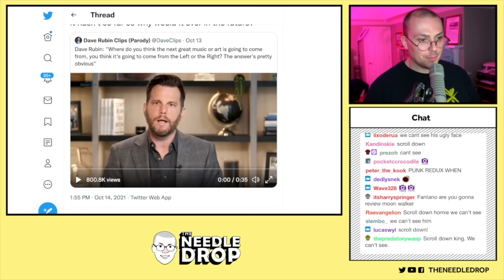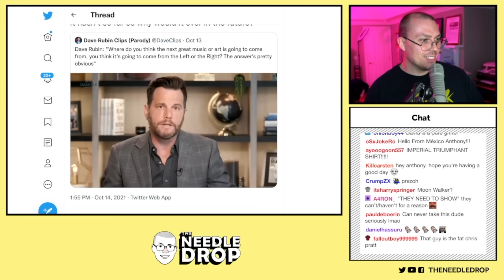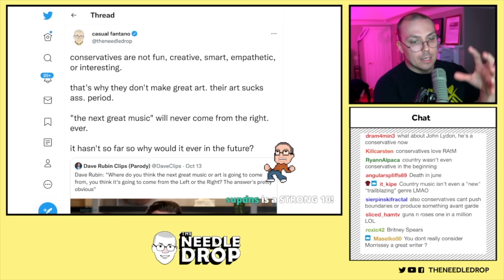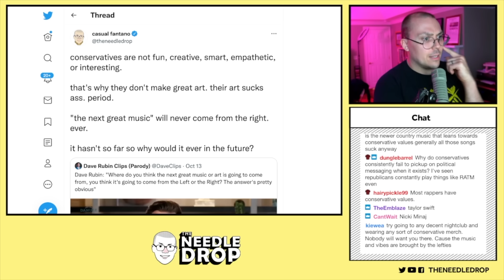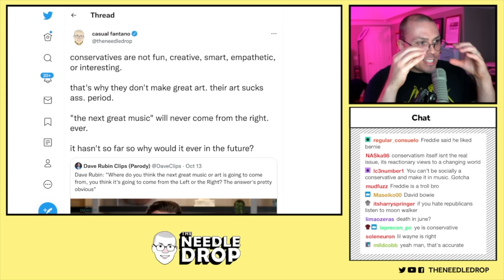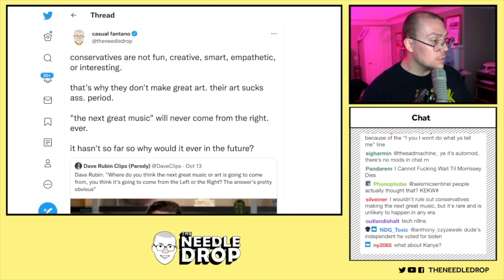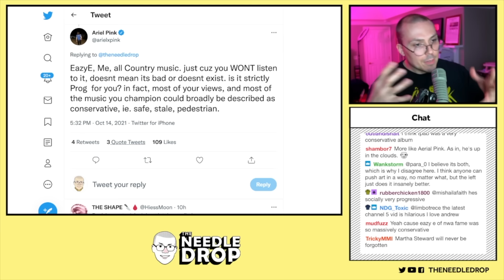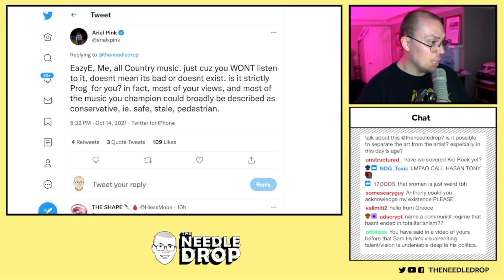I made conservatives mad??? 😭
Anthony talks about the attention his recent Tweet has gotten live on Twitch.